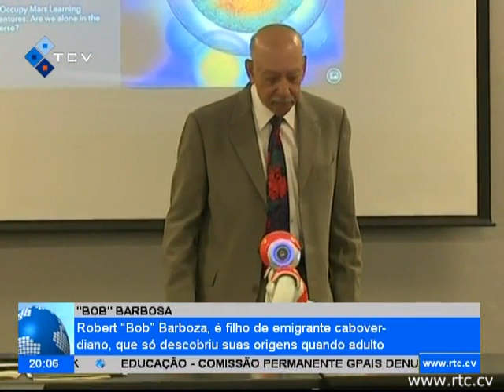Robert Bob Barboza, é filho de emigrante caboverdiano, que só descobriu suas origens quando adulto